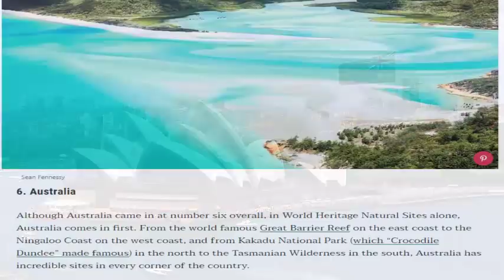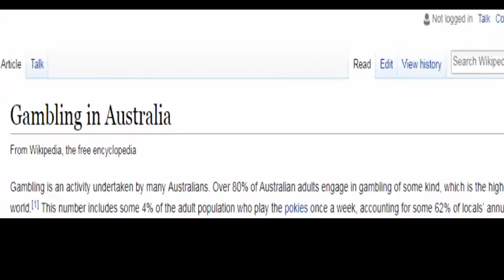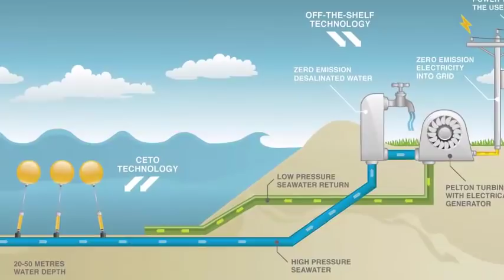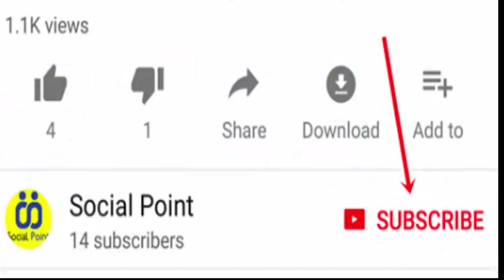Amazing And Shocking Facts About Australia Video In Urdu/Hindi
Australia is known for many things extraordinary landscapes, laid-back cities, beautiful beaches. ... Australia is a country comprising the mainland of the Australian continent, the island of Tasmania and numerous smaller islands. It is the world's sixth-largest country by total area.
The kangaroo is a symbol of Australia and appears on the Australian coat of arms and on some of its currency and is used by some of Australia's well-known organizations, including Qantas and the Royal Australian Air Force. The kangaroo is important to both Australian culture and the national image, and consequently, there are numerous popular culture references.
Wild kangaroos are shot for meat, leather hides, and to protect grazing land. Although controversial, kangaroo meat has perceived health benefits for human consumption compared with traditional meats due to the low level of fat on kangaroos.
Sufi said, “native title can only exist if Australia was settled, not invaded”. In 1788 Australia was, under English law, deemed to be settled. In 1992, the Australian High Court deemed Australia to have been settled but inhabited. ... Land law stopped being English land law and became Australian land law.
The disappearance of Harold Holt. On 17 December 1967, Harold Holt, the Prime Minister of Australia, disappeared while swimming in the sea near Portsea, Victoria. An enormous search operation was mounted in and around Cheviot Beach, but his body was never recovered.
European rabbits (Oryctolagus cuniculus) were introduced to Australia in the 18th century with the First Fleet and eventually became widespread. Such wild rabbit populations are a serious mammalian pest and invasive species in Australia causing millions of dollars of damage to crops.
10 most dangerous snakes in Australia – some of them highly venomous, some extremely nervous, some you’re just more likely to see slithering away in your backyard.
The first Commonwealth Parliament passed the Commonwealth Franchise Act 1902 granting universal adult suffrage for most men and women over 21.
Gambling is an activity undertaken by many Australians. Over 80% of Australian adults engage in gambling of some kind, which is the highest rate of gambling in the world. This number includes some 4% of the adult population who play the pokies once a week, accounting for some 62% of locals' annual gambling spend.
The history of gangs in Australia goes back to the colonial era. Criminal gangs flourished in The Rocks district of Sydney in its early history in the 19th century. The Rocks Push was a notorious larrikin gang that dominated the area from the 1800s to the end of the 1900s. The gang was engaged in running warfare with other larrikin gangs of the time such as the Straw Hat Push, the Glebe Push, the Argyle Cut Push, the Forty Thieves from Surry Hills, and the Gibb Street Mob.
Australia's coastline stretches almost 50,000 kilometres and is linked by over 10,000 beaches, more than any other country in the world. More than 85 per cent of Australians lives within 50 kilometres of the coast, making it an integral part of our laid-back lifestyle.
Large populations of feral camels in Australia. There are approximately 1 to 1.2 million feral camels in Australia, and their numbers are thought to be doubling every 8-9 years. They occupy an area of approximately 3.3 million square kilometres of rangeland that incorporates many different land tenures.
Burning Mountain, the common name for Mount Wingen, is a hill near Wingen, New South Wales, Australia, approximately 224 km north of Sydney just off the New England Highway. It takes its name from a smouldering coal seam running underground through the sandstone.
Pink Lake is a salt lake in the Goldfields-Esperance region of Western Australia. Although historically the water in the lake was visibly pink, as of 2017 it had not been pink for over ten years. The salt concentration is vital to Pink Lake's pink hue, and Pink Lake may turn pink again as conditions change.
Australia is the driest habitable continent on Earth and its installed desalination capacity comprises around 1% of the world's total. ... As a result of the water supply crisis during the severe 1997–2009 drought, state governments began building desalination plants that purify seawater using reverse osmosis technology.